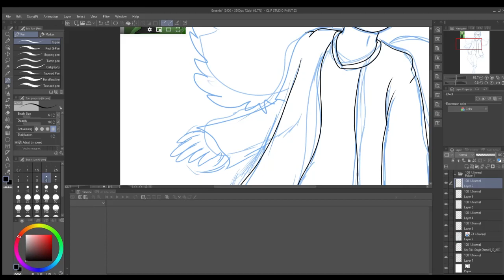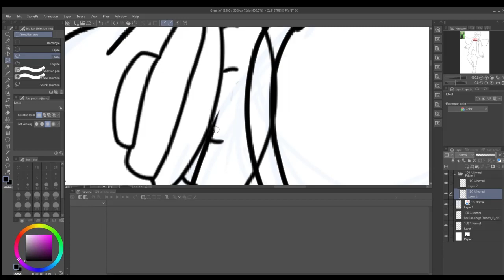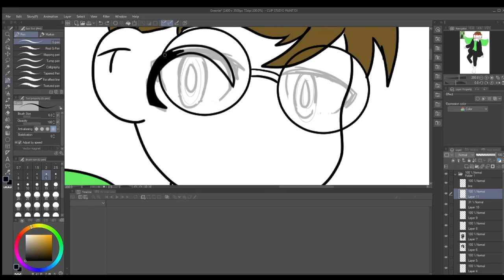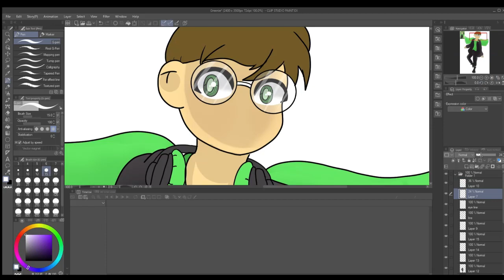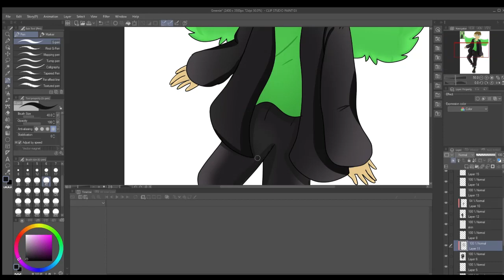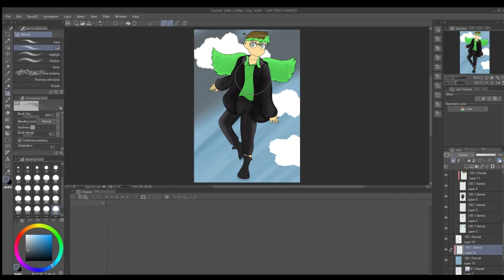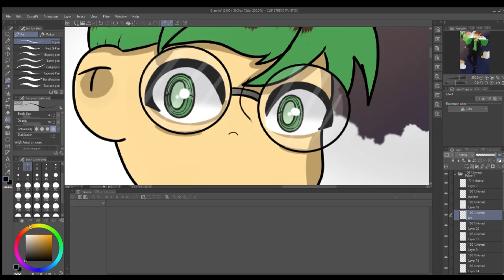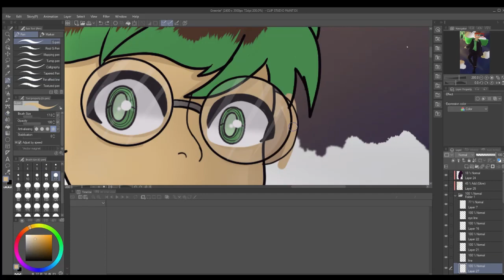TropicalOceanYT Art Contest | Speedpaint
Hello everyone! I have returned! ^^
 I have many different things I want to share, but for now, I would like to announce that I am planning to start a "I Draw Your Original Character" (Characters you have created/Gacha/etc!) series. I want to start interacting with all of you guys! I'm not quite sure how to explain it yet, but I am excited!

Would you like a series like that?